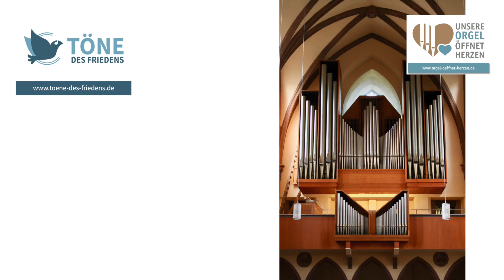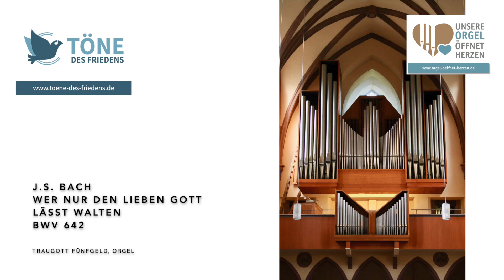Bach Wer nur den lieben Gott lässt walten BWV 642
Jubilate, 3. Mail 2020

BWV 642

Traugott Fünfgeld
an der Steinmeyer-Orgel der Evang. Stadtkirche Offenburg

In Verbundenheit mit allen unseren befreundeten kirchenmusikalisch Engagierten aus dem Elsass.

Helfen Sie mit!